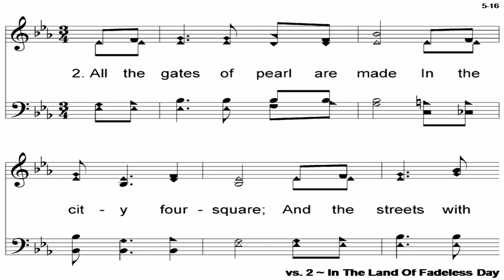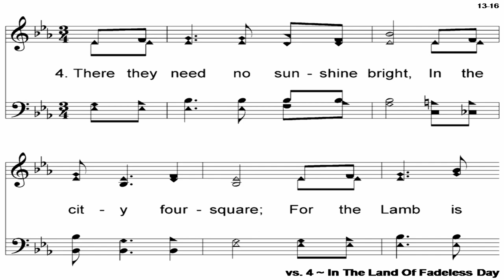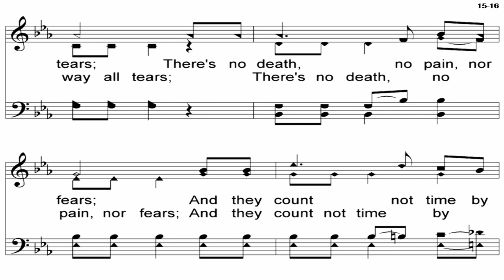In The Land Of Fadeless Day - A Cappella Hymn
Lyrics - John R. Clements (1899)